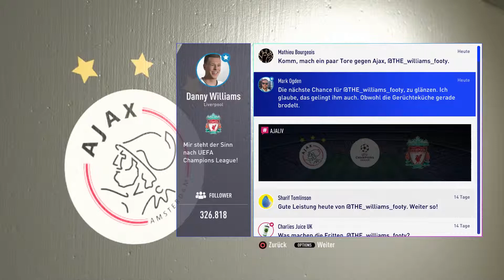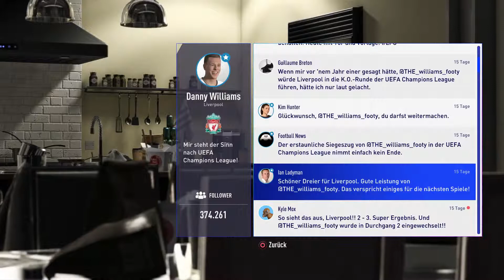Danny Williams der FUT Star?! ⚽️ FIFA 19: The JOURNEY: Champions #025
► Danny Williams der Ultimate Team Star?! - [PS4] [Full-HD] [60 FPS] FIFA 19 ⚽️ The JOURNEY: Champions #025 | Lets Play Fifa 19 [German/Deutsch]

• Information
Hallo und Herzlich Willkommen zu Folge 25 von Fifa 19, die neuste Version von EA. Wir spielen auf der Playstation 4 und machen den Spielmodus The Journey: Champions mit Alex Hunter, Kim Hunter und Danny Williams. Es ist der dritte und letzte Teil von The Journey.

► Heutige Folge:
Heute spielen wir Champions League gegen Ajax Amsterdam in Amsterdam.

► Wenn euch das Spiel gefällt, dann kauft euch das Spiel.

► Darsteller / Schauspieler von dem Modus:

• Alex Hunter: Tomiwa Edun | Hauptdarsteller, Nachwuchstalent
• Danny Williams: Chris Walters | Fußballspieler & bester Freund von Alex Hunter
• Kim Hunter: Lisa Solberg | Fußballspielerin & Halbschwester von Alex Hunter
• Gareth Walker: Lewis Reeves | Ehemaliger Freund von Hunter, Nachwuchstalent
• Cat Hunter: Sharon Duncan-Brewster | Mutter von Alex Hunter
• Jim Hunter: Fred Sunderland | Opa von Alex Hunter. ehemaliger Fussballprofi
• Andrew Butler: Bobby Lawrenson | Trainer
• Michael Taylor: Ewert Jones | Spielerberater
• Cristiano Ronaldo | Fußballspieler von Juventus Turin (Cover-Star)
• Alex Morgan | Fußballerspielerin der amerikanischen Nationalmannschaft (USA) & Orlando Pride

Infos zum Spiel:

Game: Fifa 19
Hersteller: Electronic Arts
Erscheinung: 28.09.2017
Genre: Sport, Fussball
Spielmodi: Einzelspieler, Mehrspieler, Online
Konsole: Playstation 3, Playstation 4, Xbox 360, Xbox One, PC, Nintendo Switch